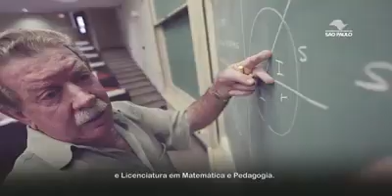Univesp abre 10 mil vagas gratuitas